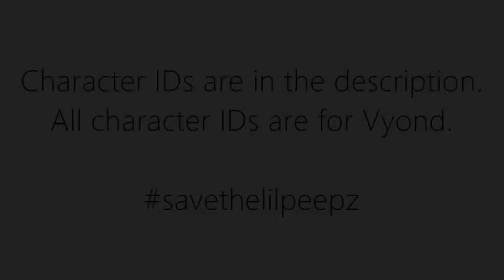Lil Peepz Stock Characters Batch 6 (For Vyond)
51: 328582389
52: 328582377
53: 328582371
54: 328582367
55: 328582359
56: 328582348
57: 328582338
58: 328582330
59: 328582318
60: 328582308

All character IDs are for Vyond, not GA4S.

Use Comedy World character copy code, but copy it into Notepad first (turn off Word Wrap) and:
Find: "themeId":"family"
Replace with: "themeId":"cc2"
and then copy the edited code to the console.